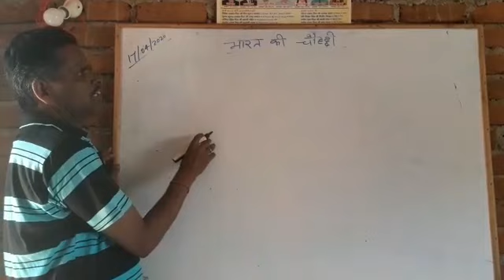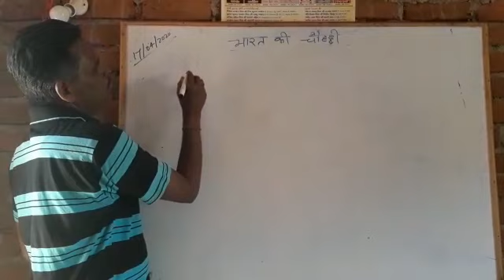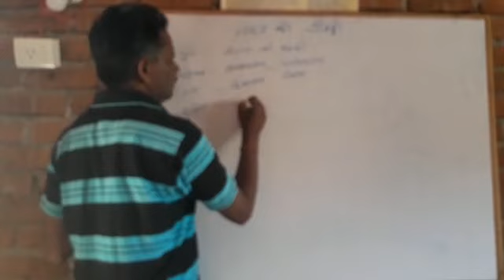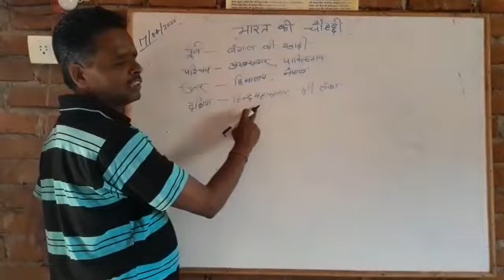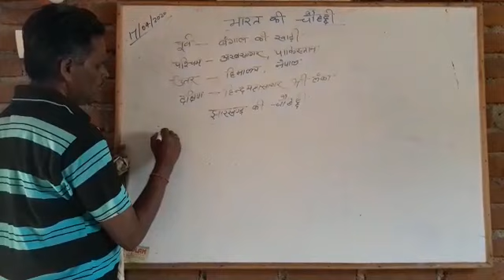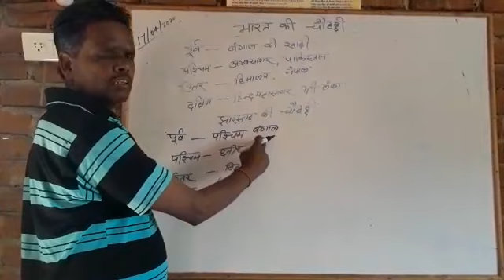भारत और झारखंड की चौहद्दी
Video from Ram Krishna Sharma